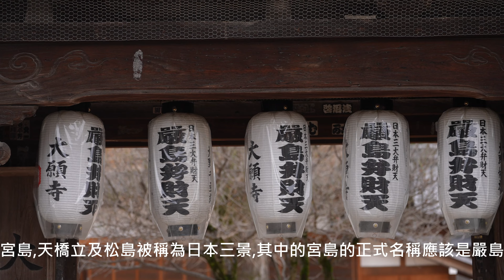2023敏光伉儷 日本廣島 嚴島神社賞櫻自遊行 03 26